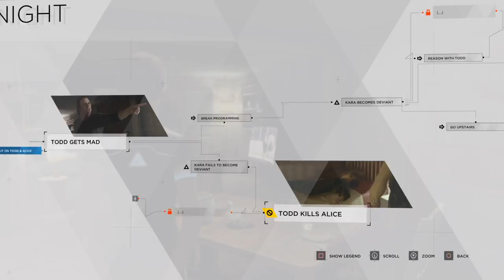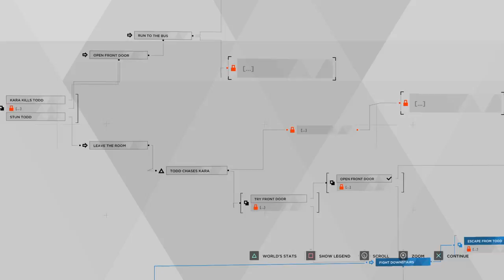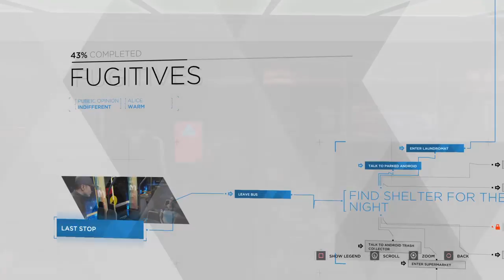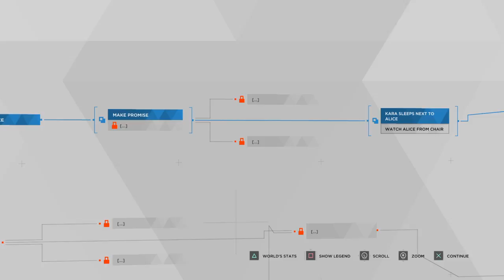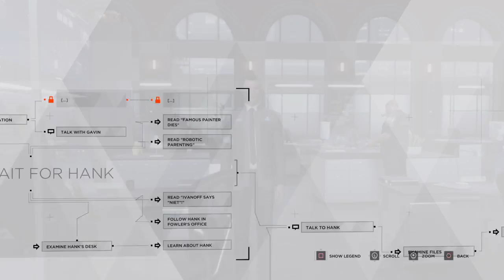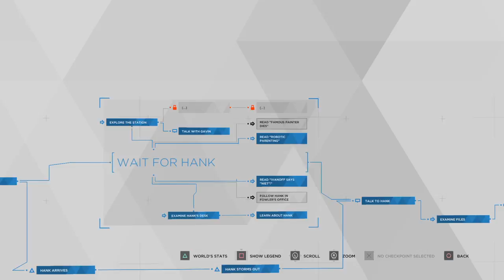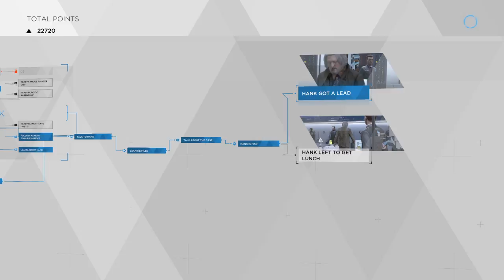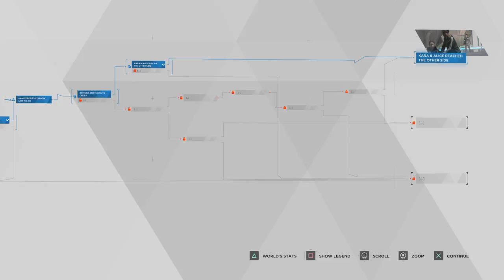Darmar88 Plays Detroit Become Human Ps4 3rd Gameplay Session 4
Actually, it's session 4, not 5.  Kara's story almost went sideways after the brief encounter with Conner who almost caught her.  The session started on the Chapters: Stormy Night / Broken / Fugitives / From the Dead / Waiting For Hank / On The Run -- Watch live